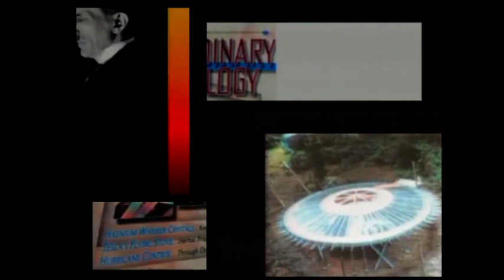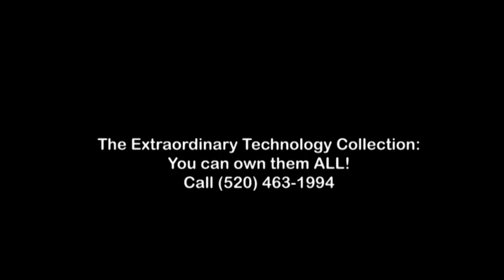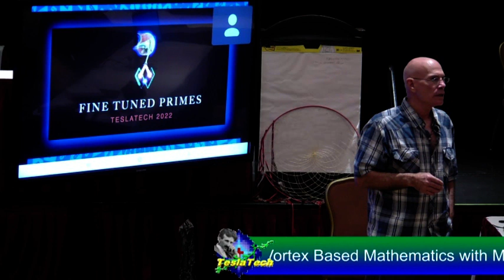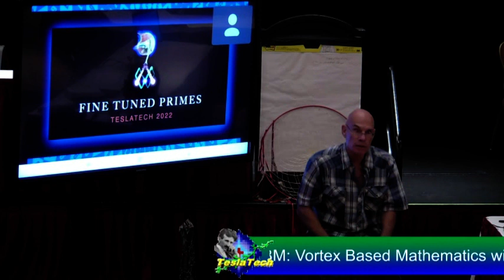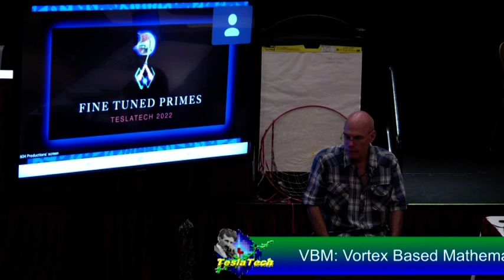1/3 Marko Rodin's Introduction at TeslaTech 2022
𝗧𝗵𝗲 𝗗𝗲𝗰𝗼𝗾𝘂𝗯𝗶𝘁 𝗧𝗶𝗺𝗲 𝗖𝗿𝘆𝘀𝘁𝗮𝗹  𝗜𝘀 𝗔𝗻 𝗘𝘁𝗲𝗿𝗻𝗮𝗹 𝗛𝘆𝗽𝗲𝗿𝗰𝗼𝗺𝗽𝘂𝘁𝗲𝗿

𝗗𝗶𝘀𝗰𝗼𝘃𝗲𝗿 𝗕𝗮𝗵𝗮'𝗶 𝗠𝗲𝘁𝗮𝗽𝗵𝘆𝘀𝗶𝗰𝗮𝗹 𝗧𝗲𝗰𝗵𝗻𝗼𝗹𝗼𝗴𝘆
I have found the numerical formula for spirit:
𝘗𝘳𝘪𝘮𝘦 𝘕𝘶𝘮𝘣𝘦𝘳𝘴 𝘚𝘲𝘶𝘢𝘳𝘦𝘥 𝘵𝘩𝘦 𝘊𝘳𝘦𝘢𝘵𝘪𝘰𝘯 𝘌𝘲𝘶𝘢𝘵𝘪𝘰𝘯
This is the GUT equation!

𝗚𝗼𝗱'𝘀 𝗟𝗶𝗴𝗵𝘁 𝗖𝗼𝗻𝗲
All the knowledge of the universe is contained in this one symbol, this one shape. This fantastic super-coherence has existed since the beginning of time but has yet to be harnessed by mankind and the potential is truly staggering!

𝗦𝗽𝗶𝗿𝗶𝘁 𝗗𝗲𝗻𝘀𝗶𝘁𝘆 𝗠𝗮𝗽𝗽𝗶𝗻𝗴
Spirit is irresistible, penetrates everything, and is the source of all motion, vibration, and time. Only Vortex Based Mathematics can chart the pathway of spirit from the unmanifest into the world of form and fully explain all that ever was, is, and ever will be in the universe!

𝗠𝘆𝘀𝘁𝗶𝗰𝗶𝘀𝗺 𝗨𝗻𝘃𝗲𝗶𝗹𝗲𝗱
By decrypting the Most Great Name of God found in the Bahá’í Faith Sacred Scriptures I was able to create the Toroid Number Map and find the hidden energy in the universe.

𝗣𝗼𝗶𝗻𝘁 𝗘𝗻𝗲𝗿𝗴𝘆 𝗖𝗿𝗲𝗮𝘁𝗶𝗼𝗻 𝗣𝗵𝘆𝘀𝗶𝗰𝘀
The universe is an Omni-Dimensional Torus composed from discrete numbers as a result of spirit emanating!